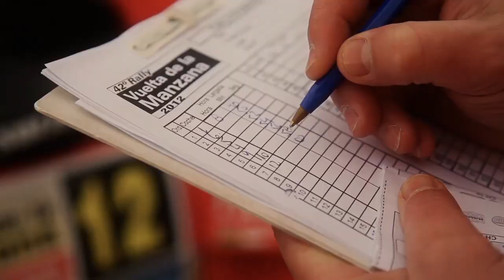RALLY ARGENTINO 2012 - LA VUELTA DE LA MANZANA -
RALLY ARGENTINO 2012
RIO NEGRO
LA VUELTA DE LA MANZANA